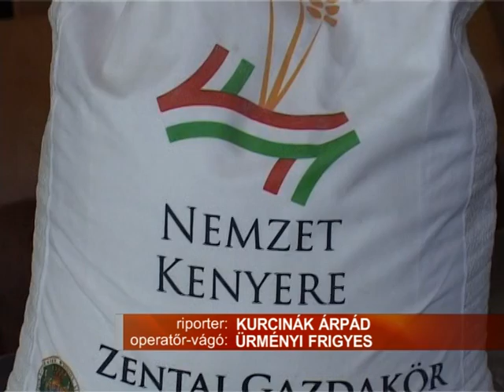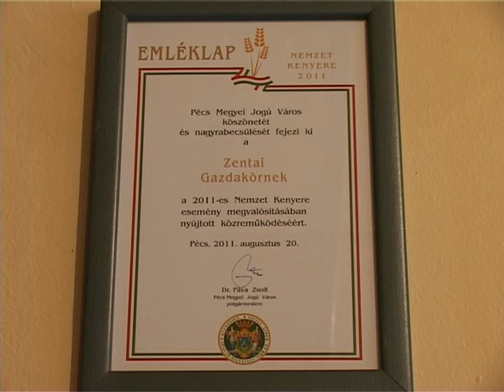17 07 kenyer B